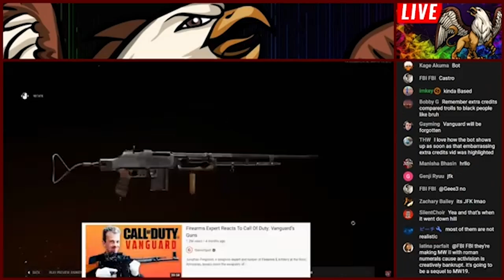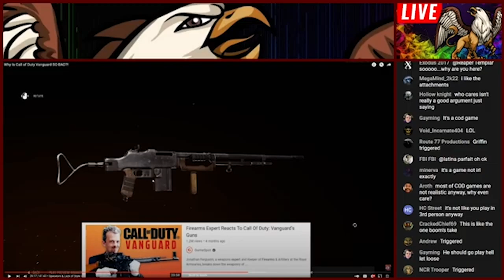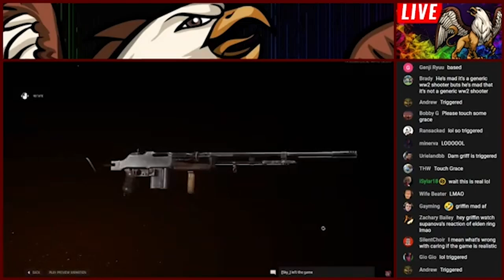Toxic COD Simp Griffingaming Get's Triggered On Livestream After Failure To Defend Cod Vanguard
Griffingaming the hypocritical and toxic COD Vanguard simp  get's triggered like a manchild after failing to come up with good points for why Cod Vanguard is a good  COD game which is objectively wrong because it's developers at Activision clearly didn't put even a silver of effort in making a half way decent product for the low price of 70$ which is really pathetic  so we are gonna dive into his livestream video and see how badly griffin continues to fail sit back relax and let's dive in headfirst